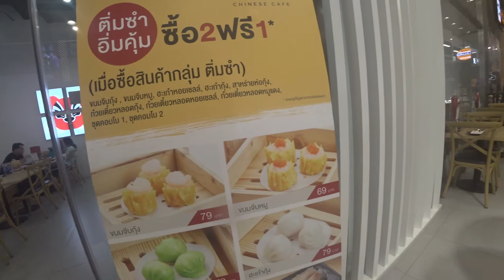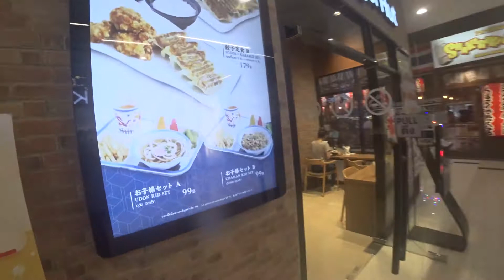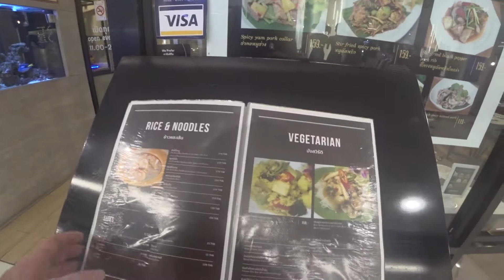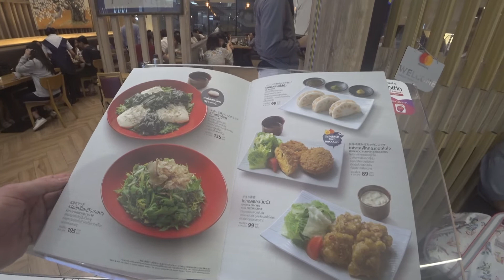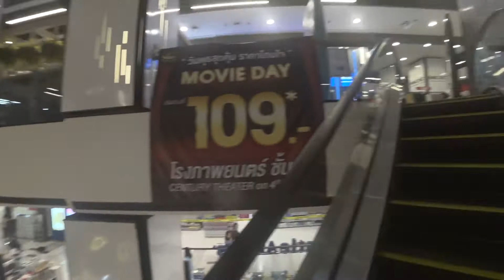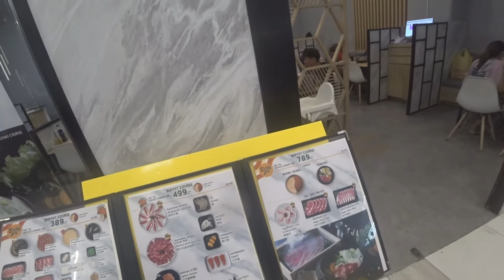Century Plaza On Nut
Century Plaza On Nut Bangkok Mall walk around. great mall with good movie theater and lots of food shops